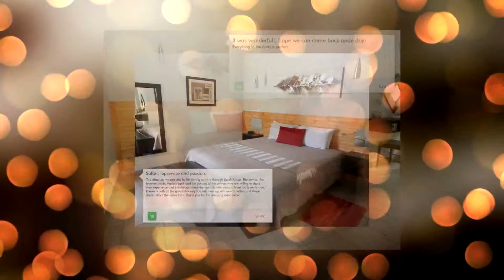Turaco Lodge located in Marloth Park - South Africa HD Review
Turaco Lodge is located in the Marloth Park Wildlife Conservancy. Kruger National Park is just a 15-minute drive from the lodge.

Currently Turaco Lodge is rated 9.6 with more than 127 feedbacks left
Address: 171 Kudu Street, Marloth Park, South Africa